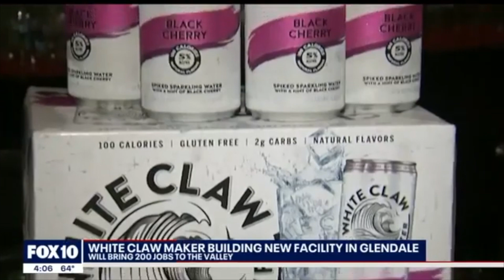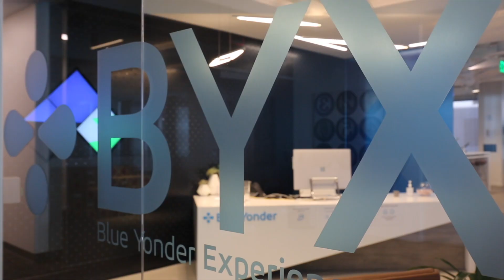10 Years of Results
Since the Arizona Commerce Authority’s creation in 2011, the state’s leading economic development organization has successfully won more than 950 competitive projects from companies that have committed to creating just more than 191,000 projected new Arizona jobs and investing $33.8 billion in our state – far exceeding our goals. Today, Arizona’s economy is diversified, with more jobs in manufacturing than construction, our startup ecosystem is attracting global attention, and our state is competing at the highest level for new jobs and expansions.